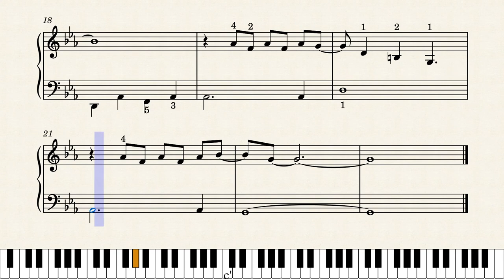We don't talk about Bruno (Encanto) - Short Easy/Early Intermediate Piano arrangement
IIf you like my work and find it helpful, I’d love and really appreciate your support 😍
Revolut: @eileenx7yq